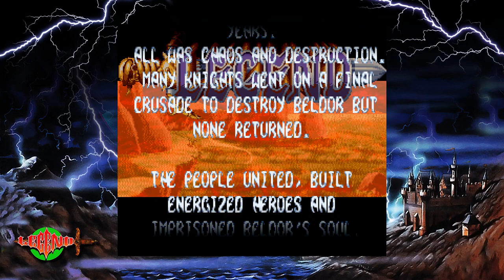Legend - Super Nintendo Gameplay (Steam Re-Release)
Arcade Zone's 1994 SNES beat'em up is digitally re-released on Steam, so it might be worth taking a look.